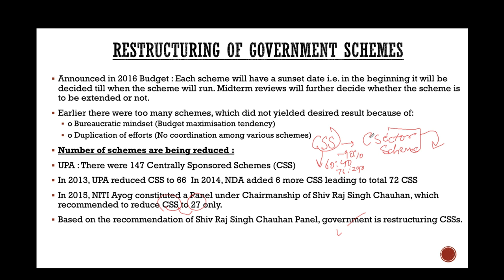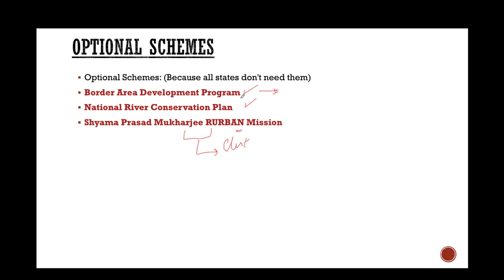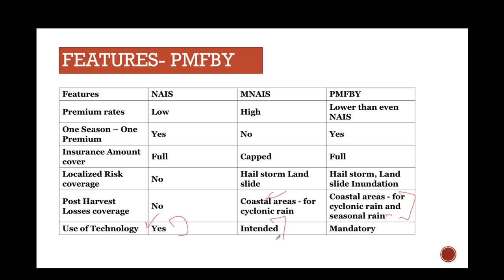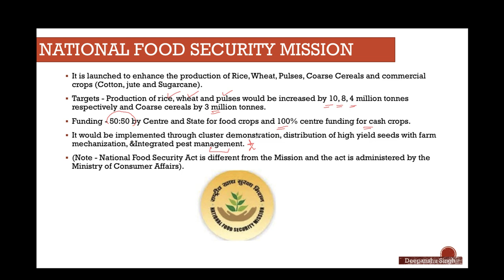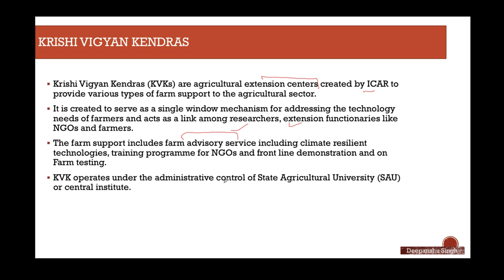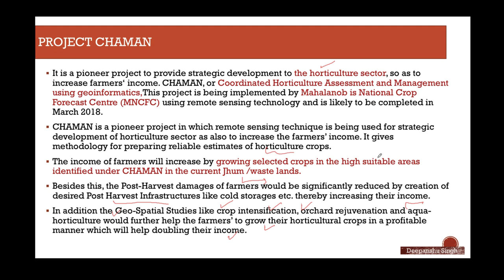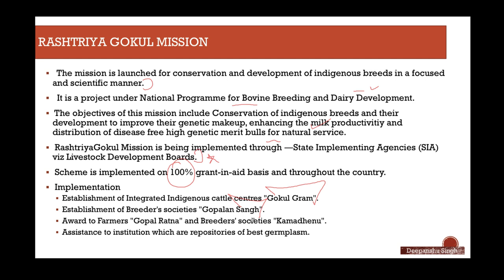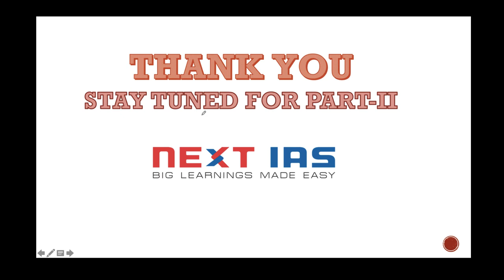PRELIMS 2018 | IMPORTANT GOVERNMENT SCHEMES PART-I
Important Government Schemes discussed in detail in the part-I of this series for Prelims 2018 by our faculty Mr Deepanshu Singh.
The video deals with all the schemes of Government of India under the Ministry of Agriculture.

On request- The PDF notes of this video can be downloaded